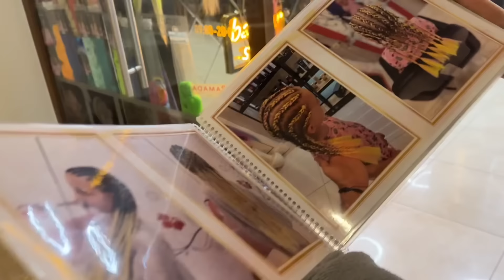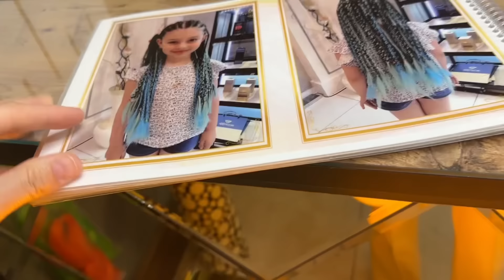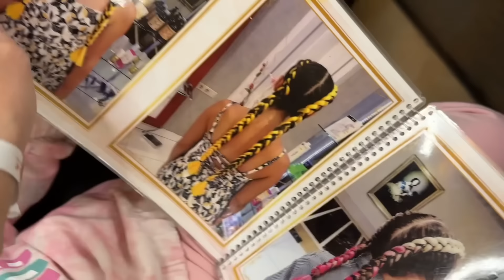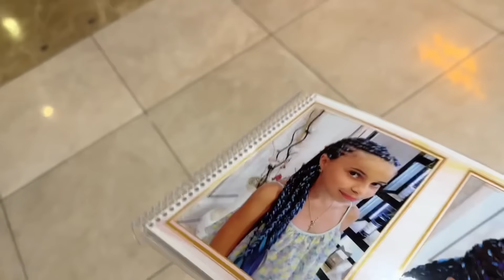BAYRAMA RENGARENK SAÇLAR İLE GİRELİM !! KUAFÖR VLOG !!